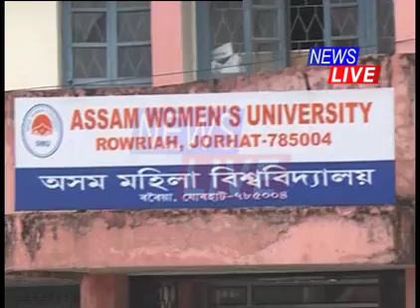Assam Assembly Speaker vows to provide justice to Women’s University students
মহিলা বিশ্ববিদ্যালয়ৰ ছাত্ৰীক ন্যায় প্ৰদানৰ প্ৰতিশ্ৰুতি বিধানসভাৰ অধ্যক্ষৰ। মহিলাৰ উচ্চ শিক্ষাক লৈ ধেমালি নকৰিবলৈ বিৰোধীক দিলে সকীয়নি।